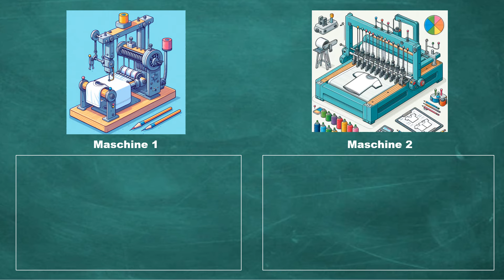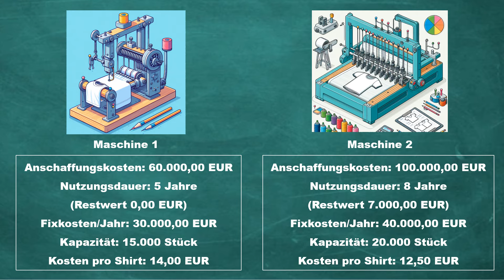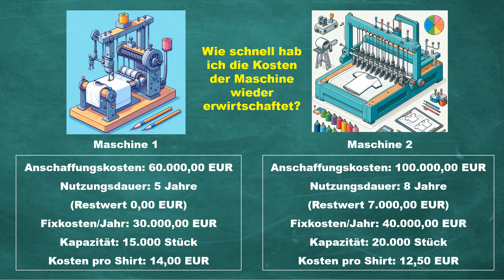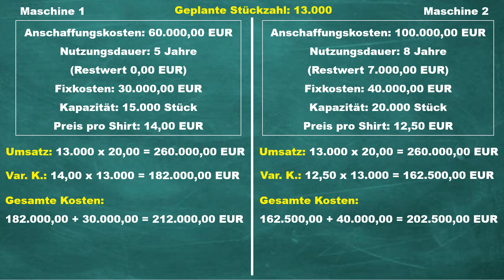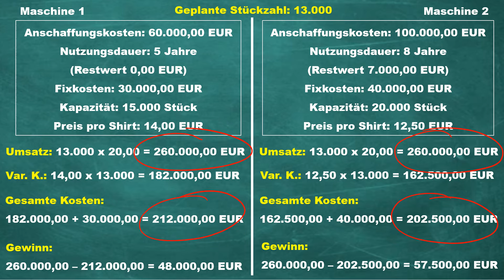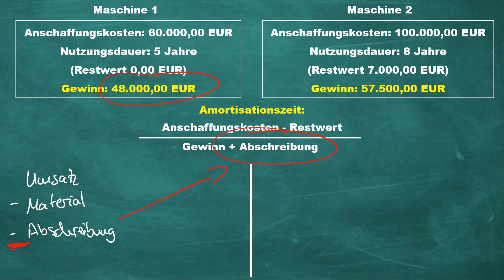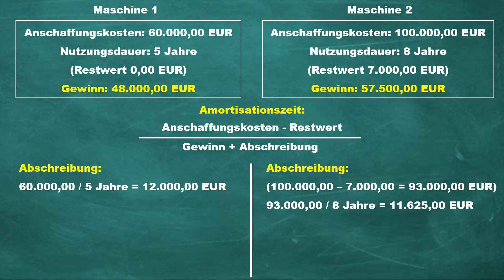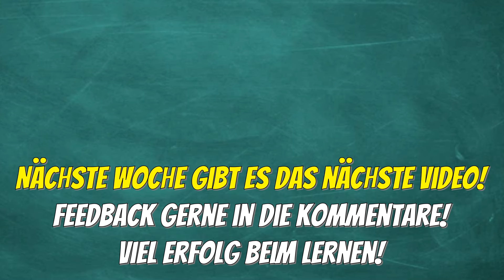Amortisationsrechnung einfach erklärt, inklusive Beispiel, um Amortisationszeit zu berechnen!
Bei der Amortisationsrechnung geht es darum, die Amortisationszeit zu bestimmen, bei welcher die Kosten einer Investition erwirtschaftet werden, um diese zu decken und Gewinn zu erzielen. Das Angebot mit der kürzeren Amortisationszeit wird entsprechend der Vergleichsrechnung als das Bessere gewählt.
0:00 Einleitung
0:08 Einstieg Beispiel
0:38 Angebotsvergleich
2:18 Berechnung von Kosten und Gewinn
5:16 Berechnung der Amortisationszeit